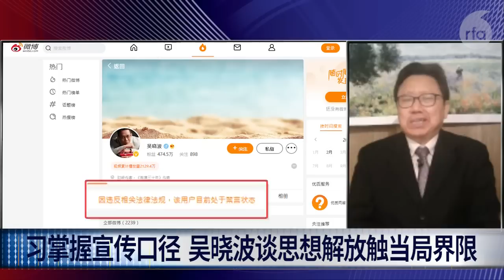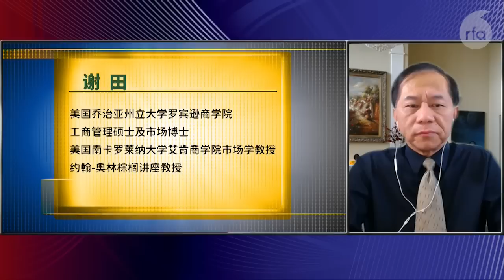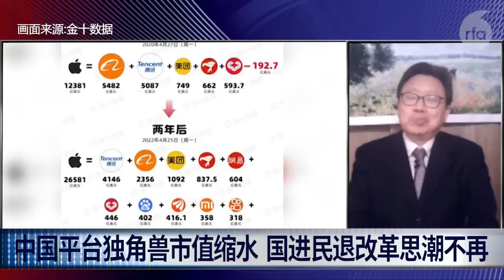“我们这是怎么了？” 吴晓波道破中国经济不能说的秘密？（戴忠仁/陈破空/谢田）| 亚洲很想聊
被誉为“最会赚钱的财经作家“ 吴晓波，一篇公众号文章《我们这是怎么了？》，对于中国现在的整体商业氛围提出根本式的提问。
文章从一个改革开放的受益者，一位中小企业主心灰意冷，想离开中国谈起，到中美的科技创新业的独角兽量体比较，再到一个做技术开发的人不知道“红线”在那里，提出了“我们这是怎么了”的大哉问。他说，这个问题，已经超出了经济范围。吴晓波还提到中国需要再一次的思想解放。他到底是踩到了当局的那个忌讳？
中国的财经大V，甚至传统唱好政府政策的御用学者，纷纷提出建言，但也不少人就此被禁言。中国经济真的这么糟吗？中共高层有内斗分裂的迹象致使不同的声音开始出现吗？
时政评论家 陈破空，美国南卡罗莱纳大学艾肯商学院市场学教授 謝田，提出他们的分析和观察。